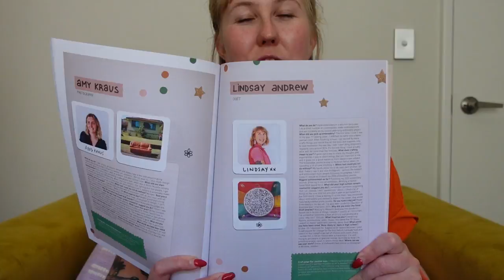How to start your own Embroidery Journal!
Do you want a unique way to illustrate a year in your life? Why not try a 365 Embroidery Journal!

In 2020, I stitched one thing every day in an embroidery hoop to represent my year. My completed piece won multiple awards as well as being featured in frankie magazine and Mollie Makes magazine. I'm doing it all again in 2022, and I hope you'll join me!

If you want to create a journal of your own, watch this video for a list of supplies you'll need to get started, how to draw a template onto your fabric, and how to prevent your fabric from fraying throughout the year!